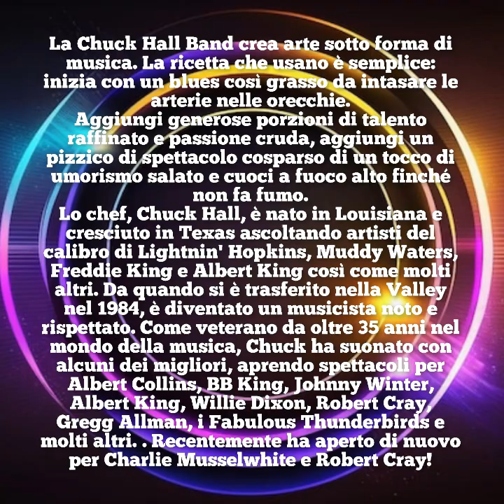CHUCK HALL BAND Baby do you wanna